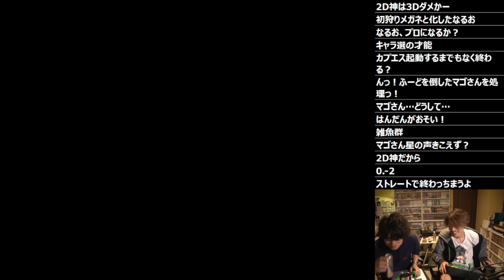【エアガイツ】剣が抜けなくて、隕石に素手で立ち向かい死んでいくマゴさん「剣が抜けねぇ！」【マゴ】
その他主要な配信者・プレイヤー